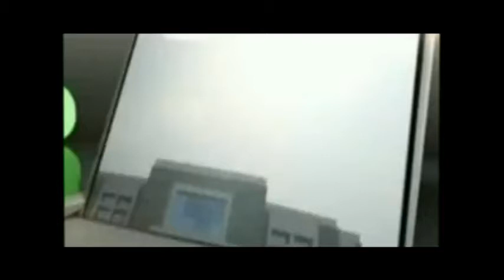Tamil Nadu farmers bring Ganesh to Jantar-Mantar, protest against Modi by submerging in Sand